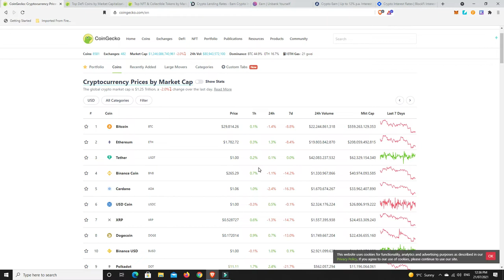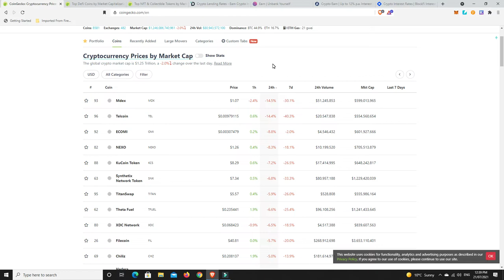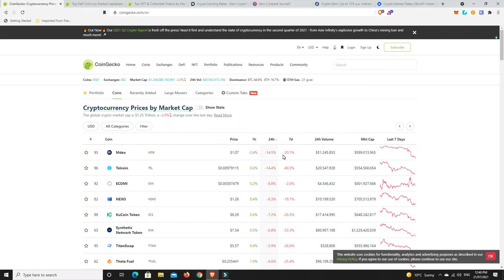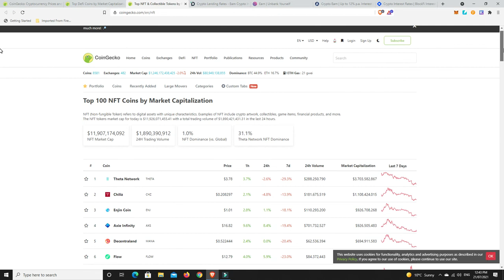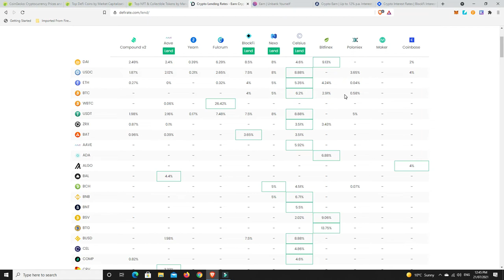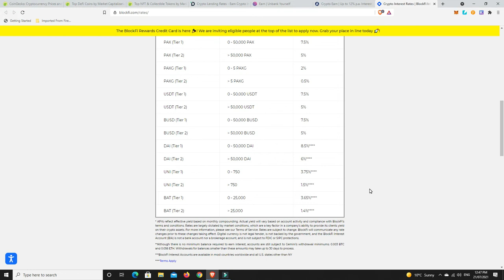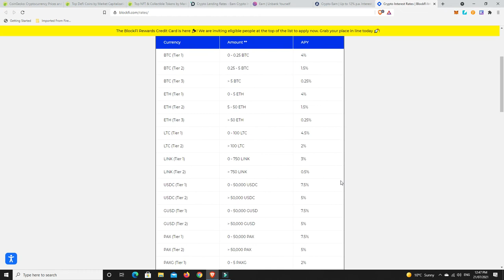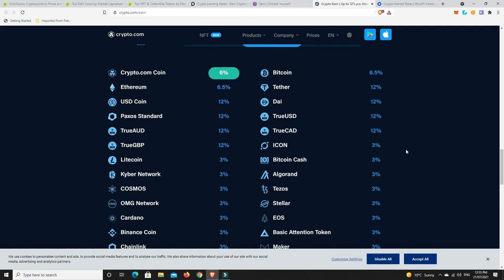How to profit in a down trending market WITHOUT USING LEVERAGE!!!